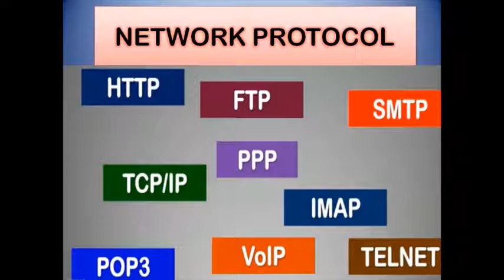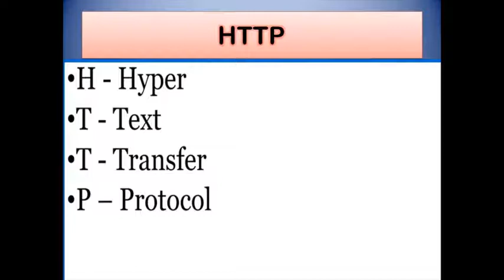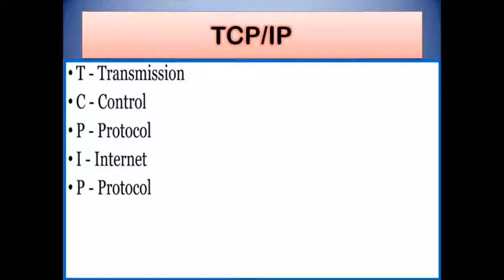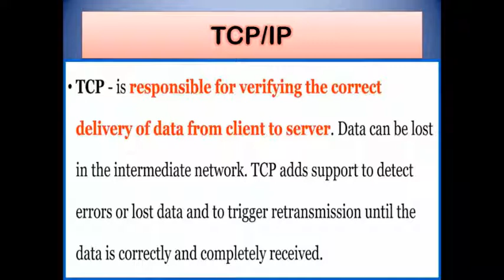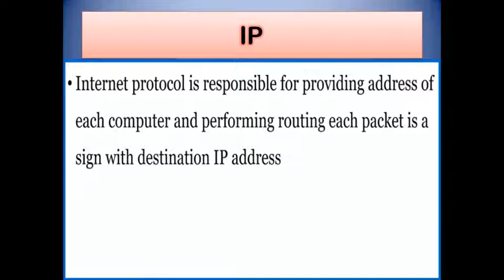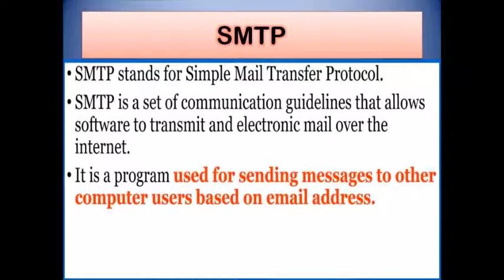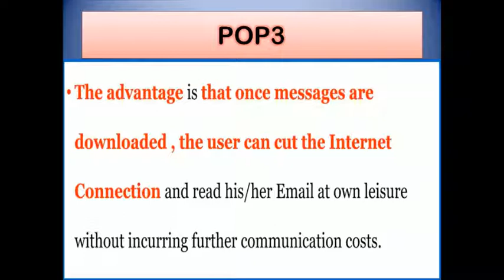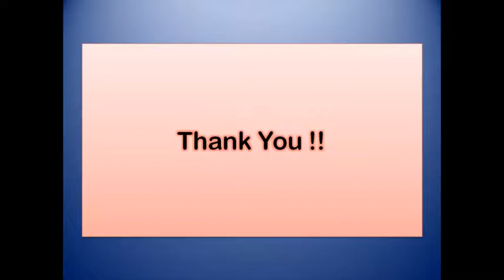CBSE Class XII (C.S 083) | Unit 3 | Computer Network Part 2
About Network Protocol like HTTP, FTP, TCP/IP, TELNET, VoIP, SMTP, IMAP, POP3 etc